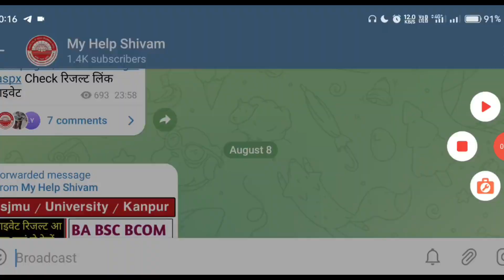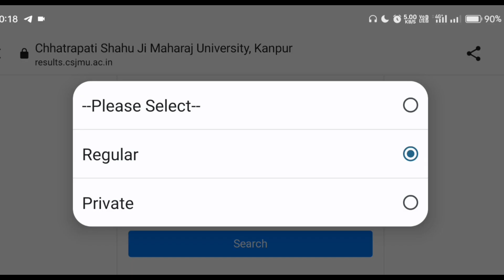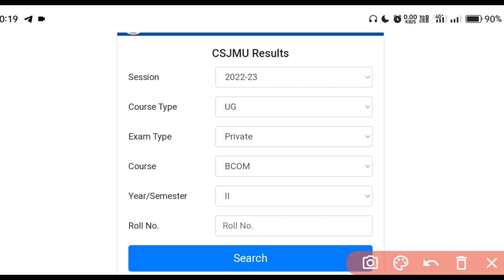Csjmu 2nd Year रिजल्ट आ गया | Csjmu ex result kaise check kare 2023 | csjmu ba 2nd year result 2023